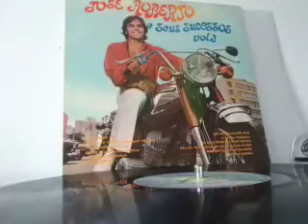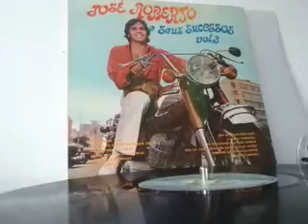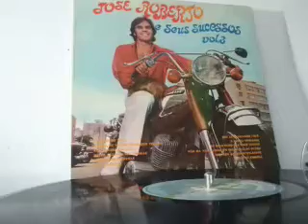José Roberto- O Xote das Meninas